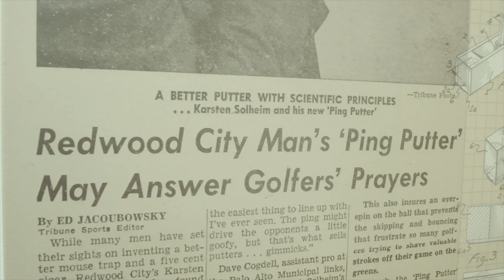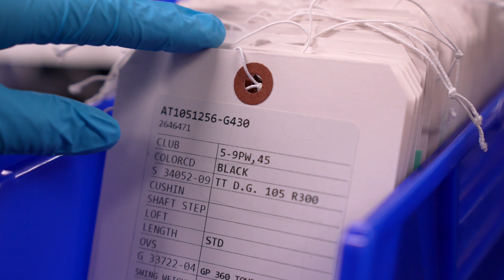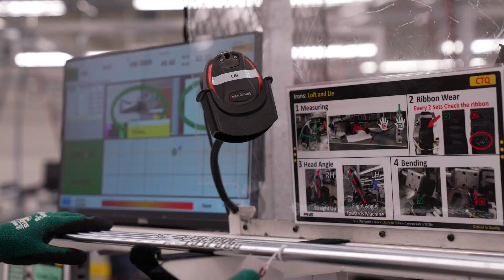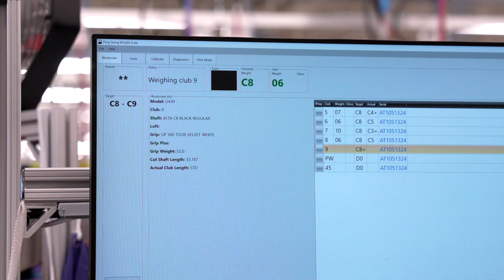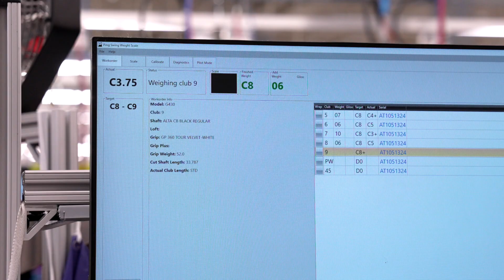INSIDER LOOK - PING Custom Build Assembly Process at their HQ in Phoenix, AZ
Here's an inside look at how PING builds every set of custom clubs.

Get fit for PING product at Chris Cote's Golf Shop in Connecticut. For more info on our club fitting process, check out our